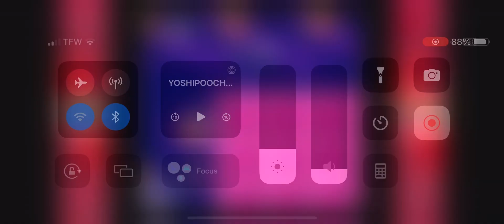Sonic 1 Game Gear Physics Glitch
It somehow sent me in the bumper when i was not near it.